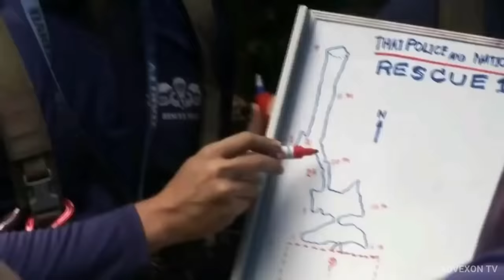Impossible Cave Rescue Mission Which Saved 13 Boys - Part 1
Face Reveal & QNA Impossible Cave Rescue Mission Which Saved 13 Boys - Part 1